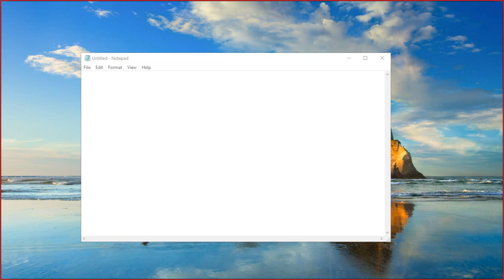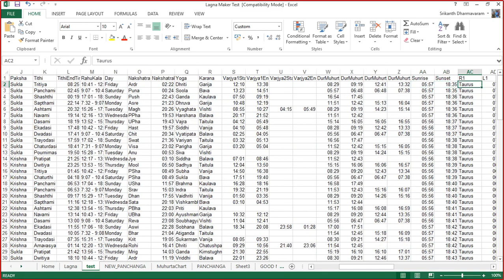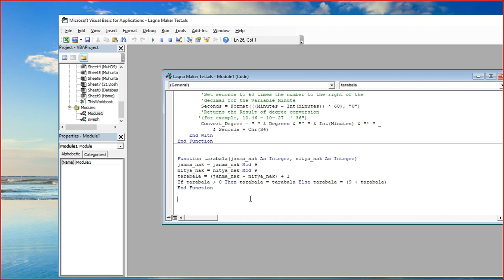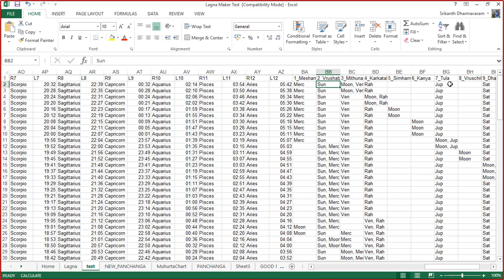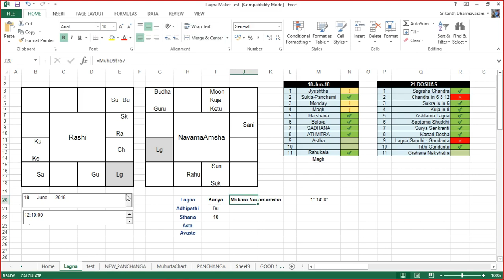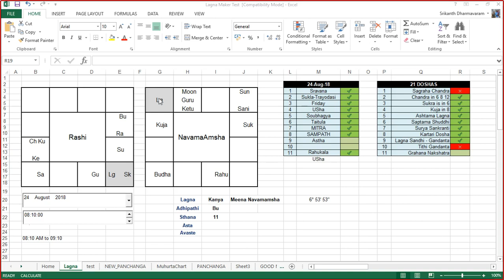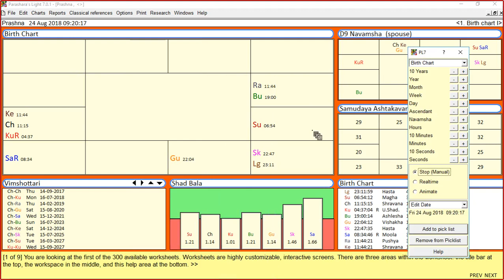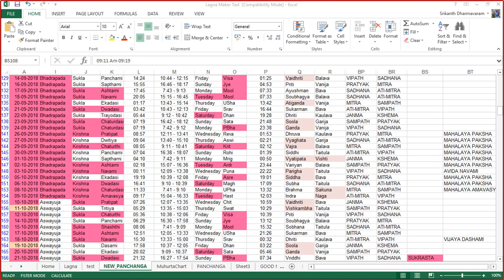Class 35: Muhurtha-Basics-3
How to fix muhurtha by considering Panchanga Shudhi, Tarabhala, Chandra bhala, Lagna bhala and Ekavimshathi doshas